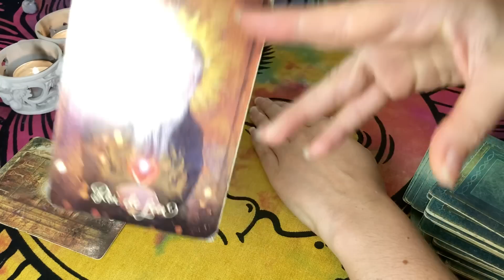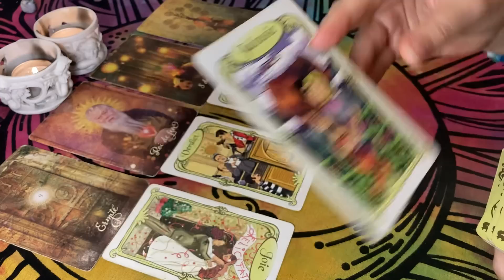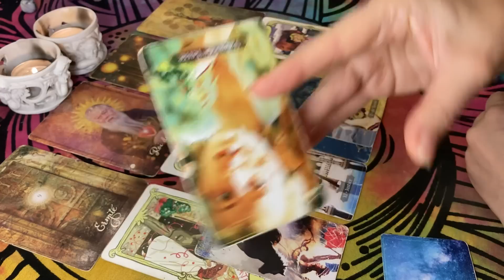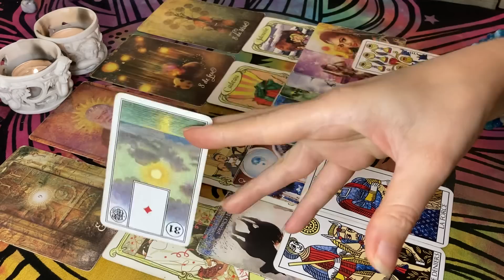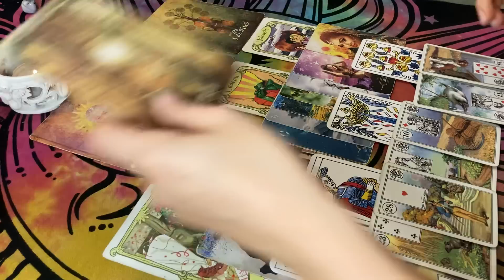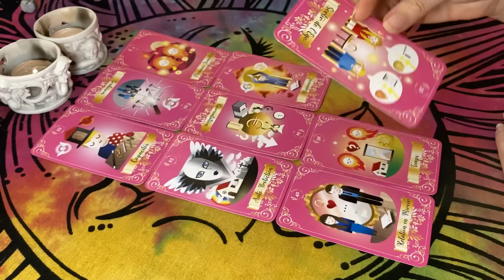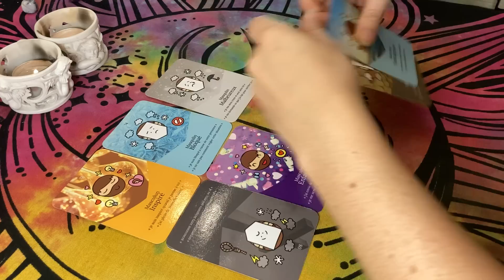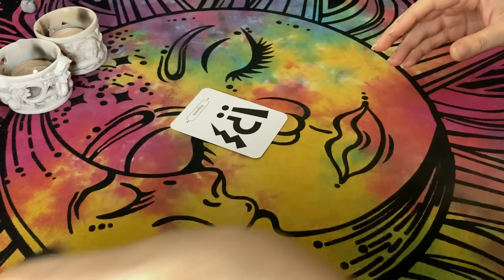SCORPION ♏️🦂🧘🏻‍♀️ Le Juste Rythme ! Tout S'apaise ! 💗 Septembre